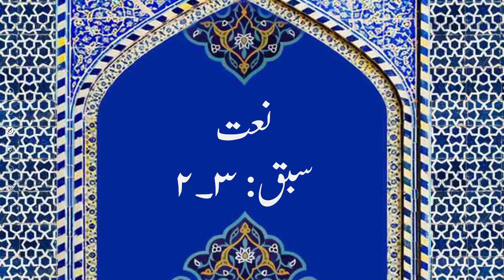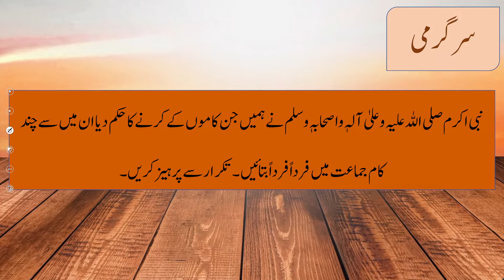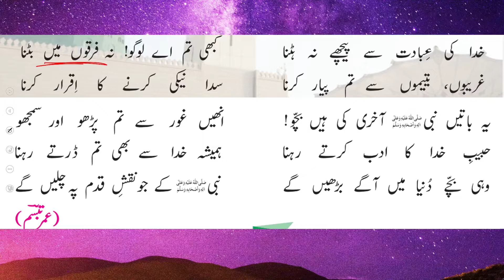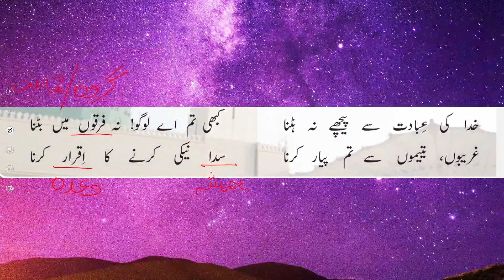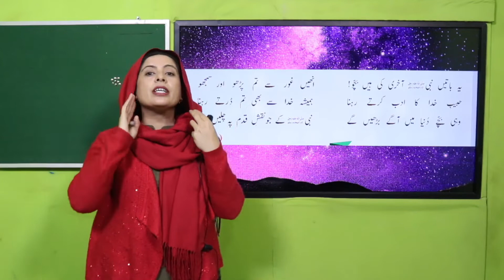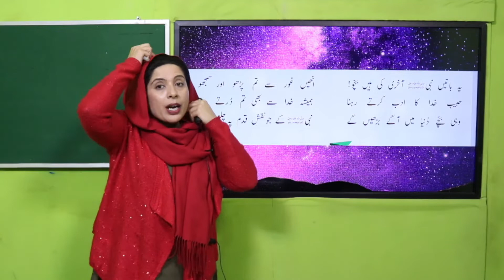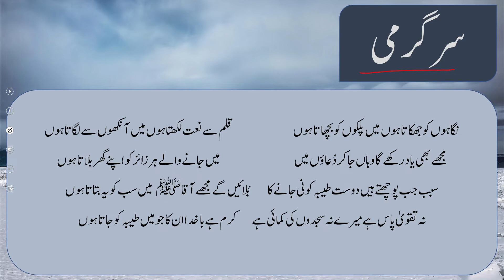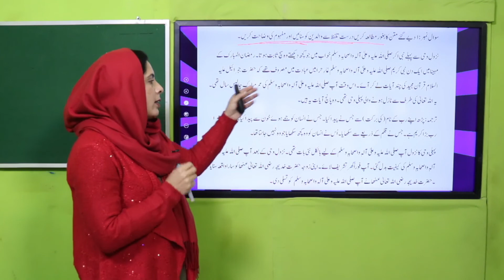Urdu Grade 4 unit 2 Lecture 3 || SNC 2020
Es sabq ki tadrees ky bahd talbah es qabil ho jain gy ke wo:
# Nazm / ash’aar ko nasr mein tabdeel kr ky lijkh sakain.
# Matn ko fehm sy parh sakain.

1. PowerPoint Presentation

2. Lesson Plan

3. Worksheet/Activity